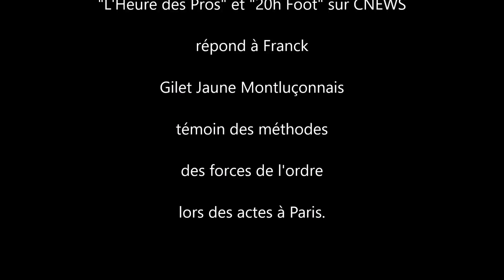CLASH - Pascal Praud vs un prof de Montluçon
L'animateur est touché au vif !

Pascal Praud est réputé pour ne pas porter les gilets jaunes ni sur ses épaules, ni dans son cœur ! Un auditeur Montluçonnais régulièrement sur les Actes Parisiens des samedis témoigne des violences policières durant les manifestations.

RTL - "Les auditeurs ont la parole" du lundi 18 février.

Je tiens le podcast complet de cette émission au besoin.